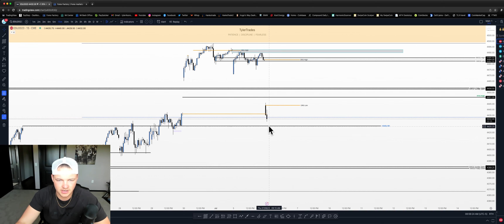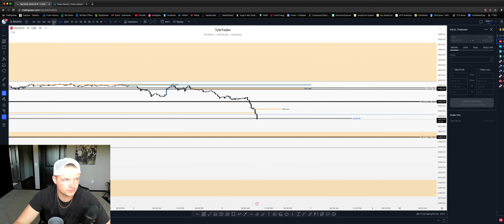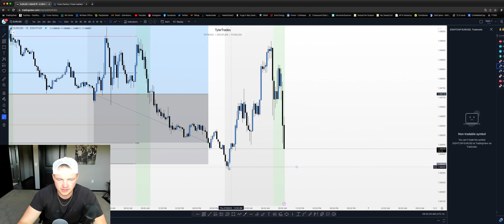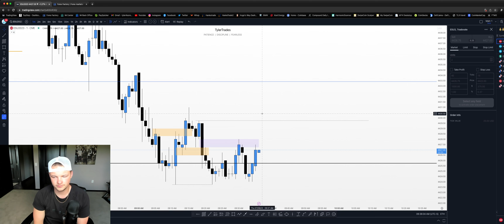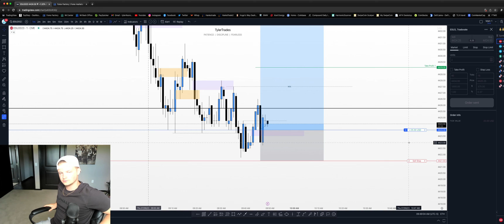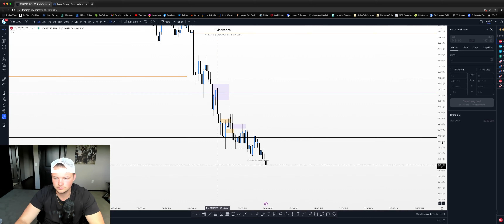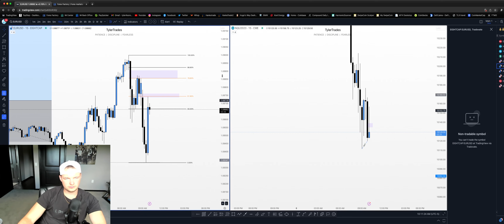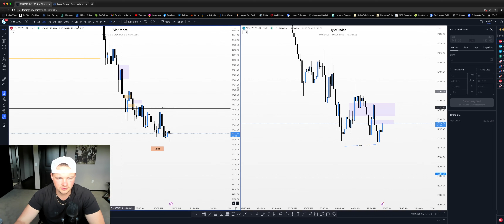July 6, 2023 AM Session (-2.5 Handles on ES) (Full Session)